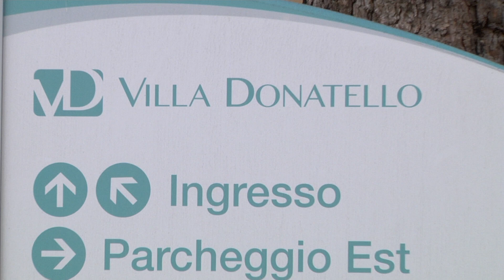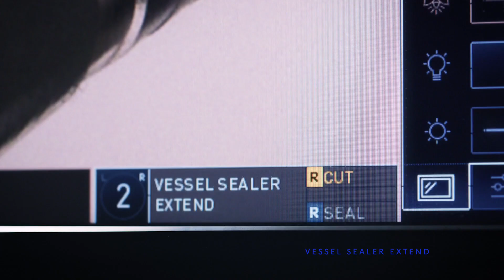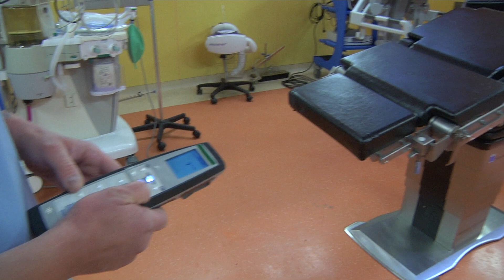SPECIALE VILLA DONATELLO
Iscrivendovi al Canale lasciando un Mi Piace ed eventualmente condividendo questo video ci permetterete di capire quali contenuti siano per voi di maggior interesse e quindi di migliorare costantemente la nostra proposta.

Leggete e iscrivetevi gratis alla nostra rivista specializzata online "Villa Donatello News", fruibile da tutti i device, con notizie sul mondo della medicina e della salute sia nostre che provenienti dalle più autorevoli fonti in campo internazionale

SE AVETE DELLE CURIOSITÀ' O DEI CHIARIMENTI DA PROPORCI UTILIZZATE I COMMENTI PER FARLO: CERCHEREMO DI COINVOLGERE I NOSTRI PROFESSIONISTI PER RISPONDERE ALLE VOSTRE DOMANDE.